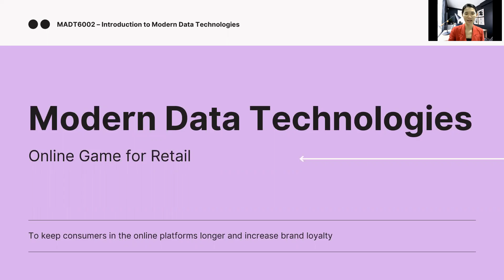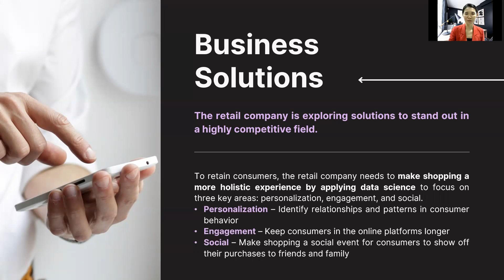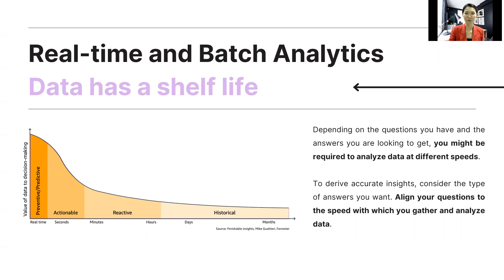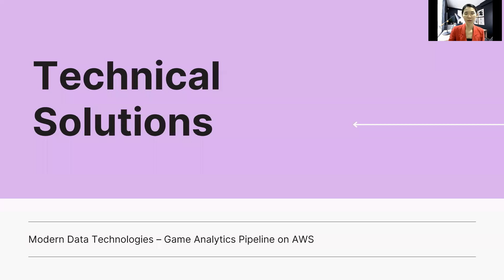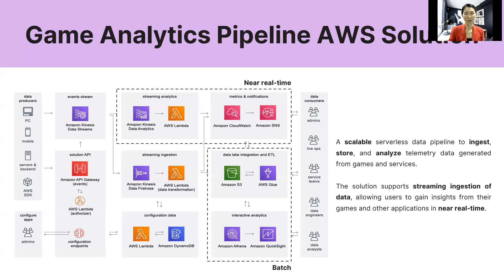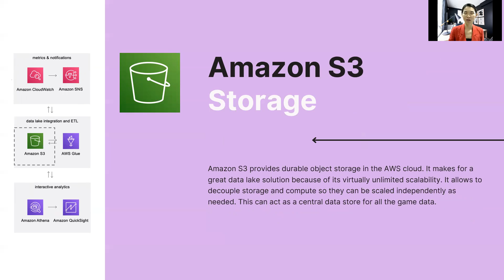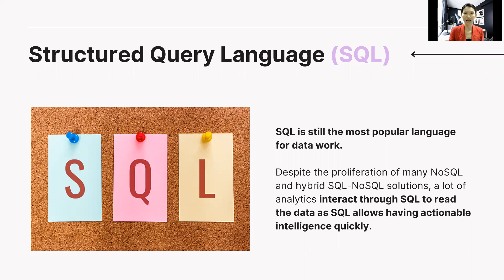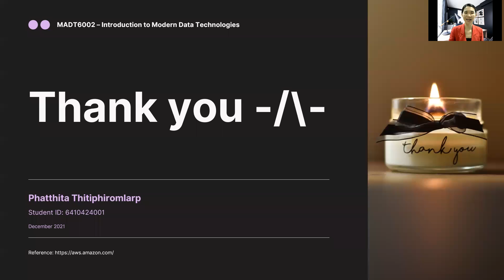A Modern Data Technologies Report: Online Game for Retail